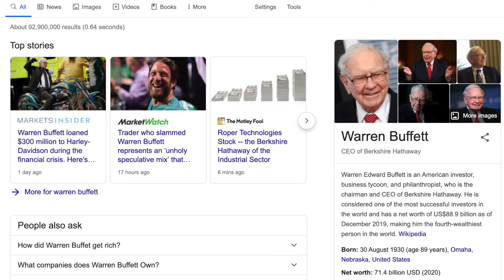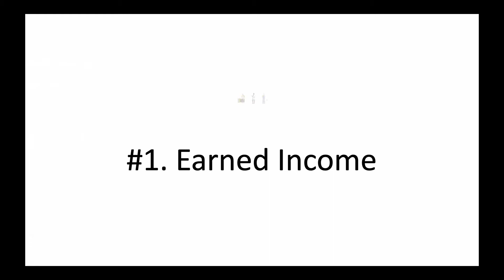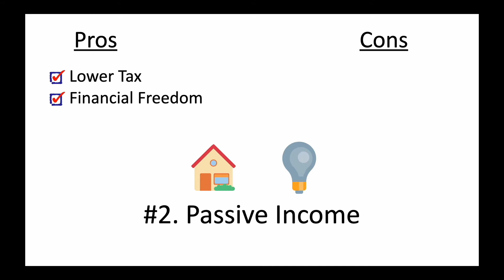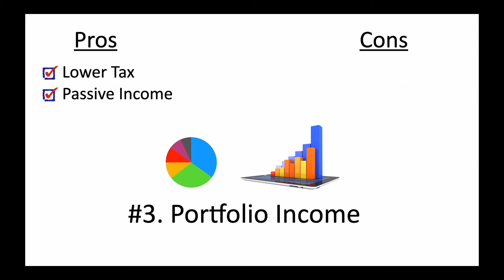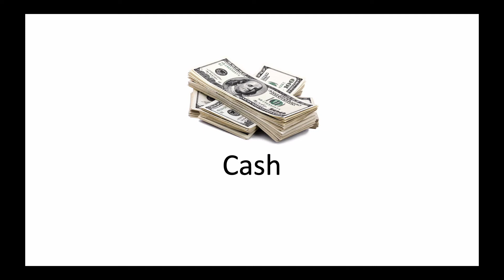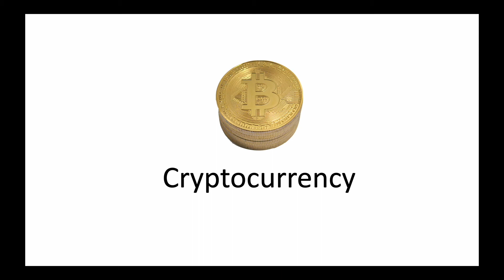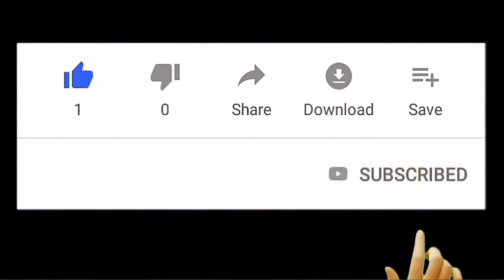Investing Money for Beginners | Invest Like Warren Buffett | Advice on Getting Started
This video is all about investing money for beginners. If you would like to learn how to invest like Warren Buffett, then this is for you. Getting started can be daunting however, with the right education you can lower your risk and begin investing like a pro.

There are many different types of investments and asset classes including stocks, bonds, cash, gold, silver and crypto to name a few. All investors know how to build a diversified portfolio which is what you will be learning here.

Don't miss the other videos in our investing for beginners series.

If you want to learn more about money and investing, don’t miss out.